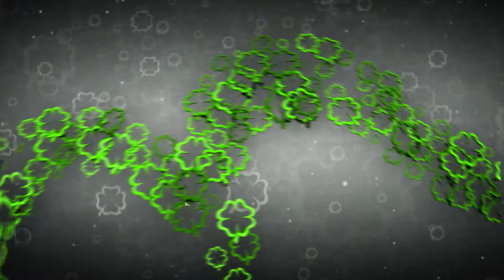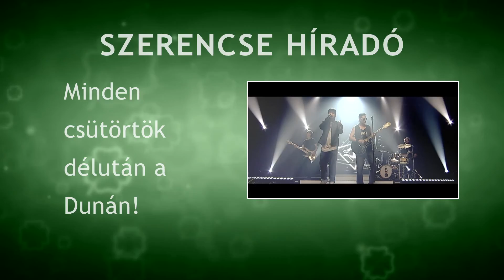Szerencse Híradó promó - Lemezbemutatóra készül a B The First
Pély Barna és a kazincbarcikai rapper, Deniz összeálltak és összedobtak egy albumra valaó számot. Készülnek a lemezbemutató koncertre, és mindketten úgy gondolják, hogy működik közöttük a kémia. A SzerencseSzombat produkciós felvétele előtt azt mondták, hogy ez a legnagyobb közös szerencséjük!